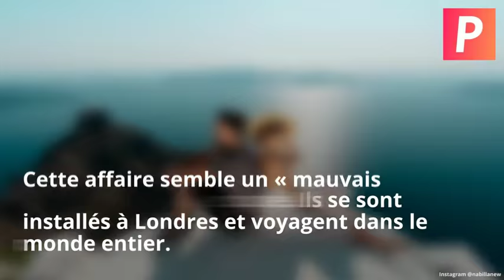Mariage de Nabilla : retour sur l’affaire du coup de couteau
Nous sommes le 6 novembre 2014, Nabilla est menottée et Thomas hospitalisé. A Boulogne-Billancourt dans un appart’hôtel, c’est le drame, la jeune starlette poignarde son conjoint. L’ex-candidate de télé-réalité se retrouve dans une affaire de « Tentative de Meurtre » qui sera requalifiée de « Violences volontaires aggravées ».Sa peine devient plus aménageable, elle ne fera que 6 semaines de prison mais elle interdit de rentrer en contact avec Thomas Vergara et doit quitter le sol français. Nabilla s’affranchira de ses obligations car elle reprend quand même contact avec son futur époux, qui continue de voir Nabilla comme la femme de sa vie.&quot;Il faut tourner la page, Nabilla je l’aime, c’est la femme de ma vie. Si tu veux continuer à avancer, il faut savoir tourner la page. » , dit-il dans une interview avec Jeremstar.Ils se revoient dans le sud de la France sous les regards ébahis de leurs fans respectifs. Aujourd’hui, cette affaire semble un « mauvais souvenir » pour les amoureux. Ils se sont installés à Londres et voyagent dans le monde.La jeune femme a annoncé l’engagement officiel entre elle et Thomas sur Snapchat. Selon les dires de l’influenceuse, la date de leur mariage est déjà décidée.